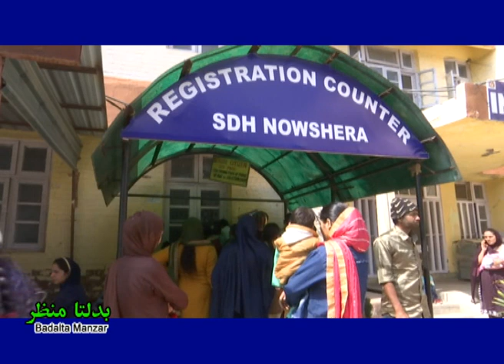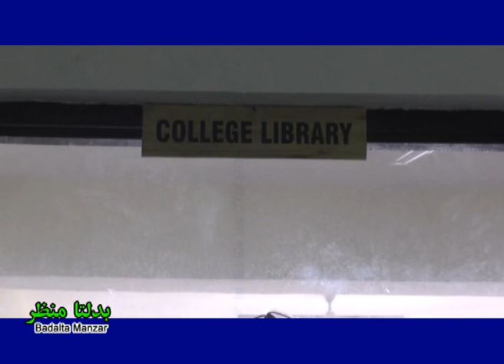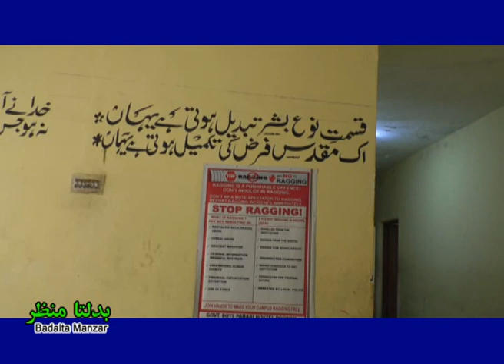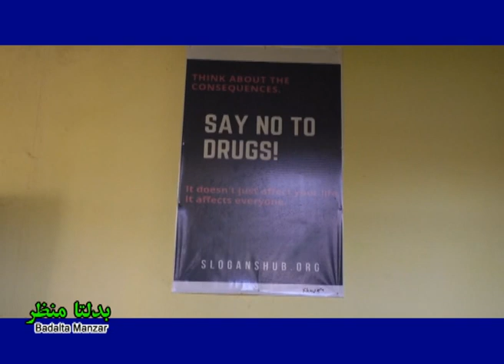Badalta Manzar I بدلتا منظر | Sub district hospital gets new building at Nowshera in Rajouri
The Indian Army organised a computer literacy camp for poor students in Anantnag district of Kashmir.  Sub district hospital at Nowshera in Rajouri district will soon get a 100-bedded building with latest medical facilities. In move to provide good infrastructure to students, J&K govt has provided new campus of Government Degree College Hadipora in Srinagar.  The Jammu and Kashmir administration is upgrading healthcare facilities in many areas of the Pulwama district. In this regard, a new type of medical aid centre is being constructed at Murran village in Pulwama.  Students from the tribal community in Poonch are getting facilities to attain better education.